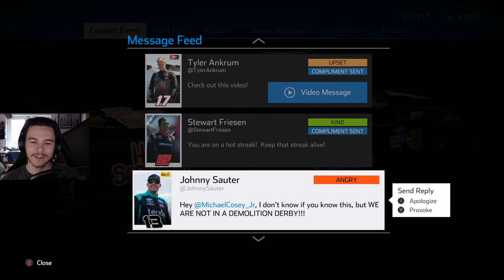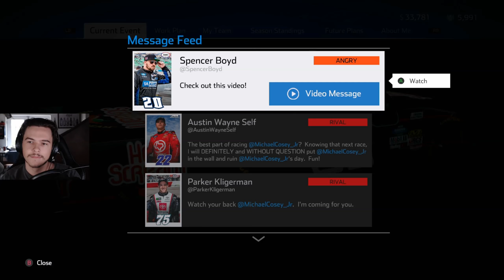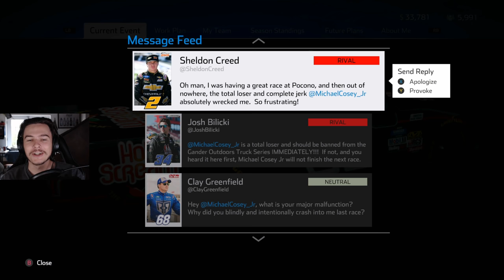THE HARDEST CORNER... AND APRON IN NASCAR | NASCAR Heat 4 Career Mode | Truck Season 13/14 of 23